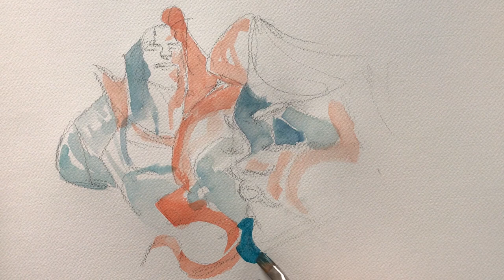Live Sketch di RICCARDO COLOSIMO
Live sketch di Riccardo Colosimo, disegnatore di "Ava Granger" (Editions du Long Bec) e insegnante della Scuola Romana dei Fumetti.